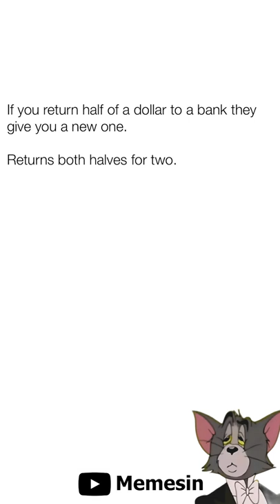Daily Funny Memes | Funny Memes Compilation | 76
If you enjoyed my daily funny memes episode, check the other shorts out on my channel :)